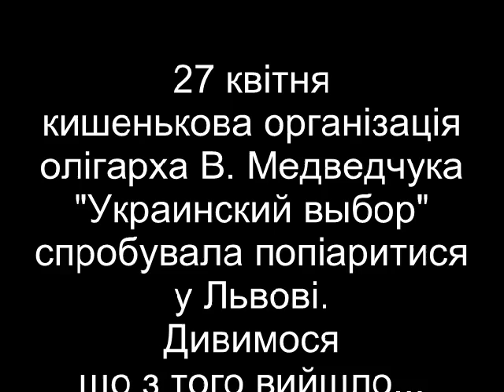Медведчуківців вивели на чисту воду у Львові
27 квітня 2013 року кишенькова організація "Украинский выбор" олігарха Віктора Медведчука, кума Путіна і Медведєва, голови адміністрації Кучми, автора цензури у ЗМІ в Україні та фактичного вбивцю Василя Стуса, спробувала підкупити львівських митців. Та них, особливо одіозного продажного поета Пашу Броского знову чекало  розчарування. Активісти громадянського руху "Відсіч" вчергове розвінчали медведчуківців, тепер на очах у львівських митців.